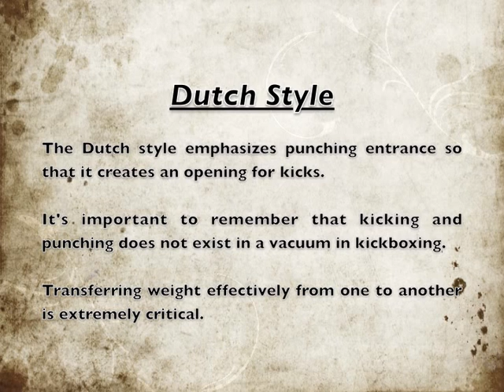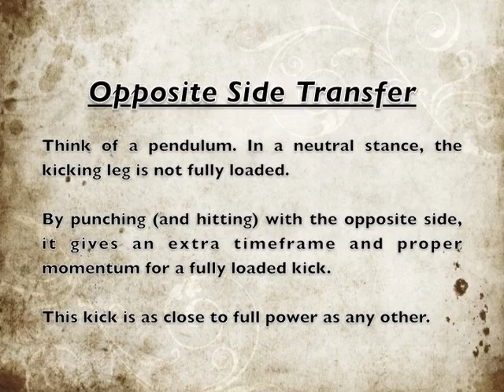Ernesto Hoost: Devastating Weight Transfer Knockouts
Mr. Perfect for many reasons, this is one. Dutch style way of kicking.